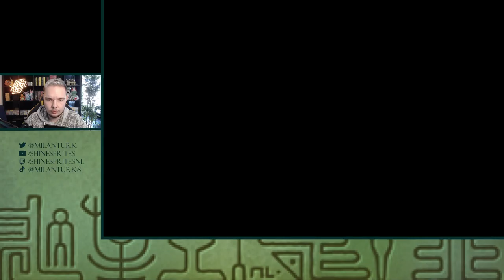OP NAAR AKBADAIN! - [#21] PROFESSOR LAYTON AND THE MIRACLE MASK